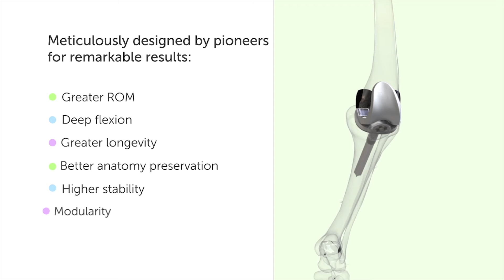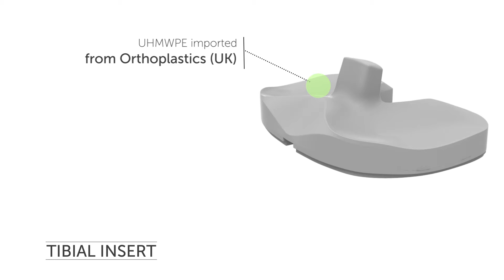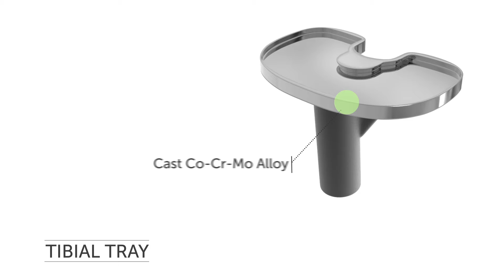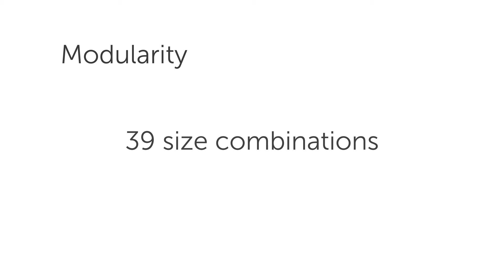Genius Product Video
Pharmaceutical Animated Video